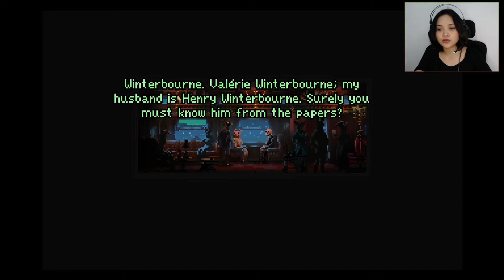IF ON A WINTER'S NIGHT, 4 TRAVELERS | Lady Winterbourne Gone Crazy! [FILIPINO]